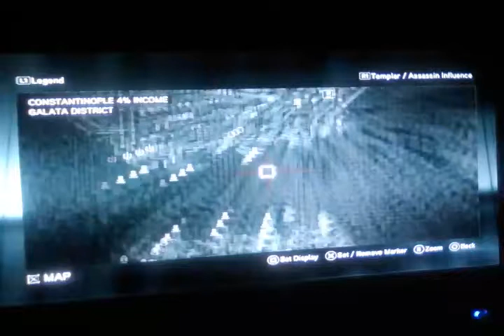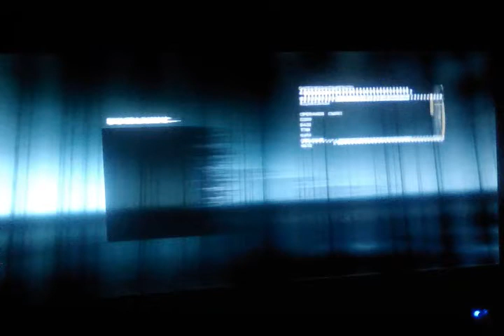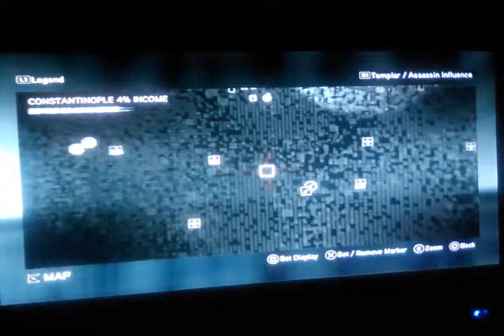Let's play assassin's creed revelations part 3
In this episode, I start sequence 3, do a bomb mission and liberate two templar Den's. I hope you enjoy :)